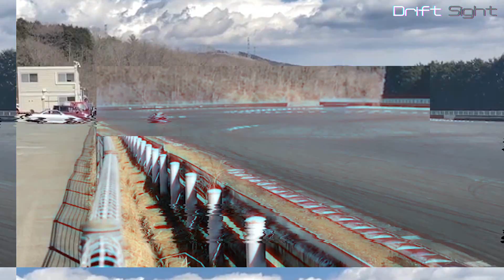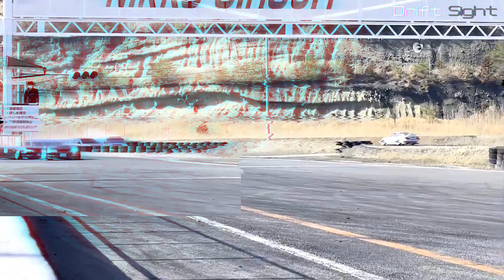KEEP IT DRIFT | Ep.8 | Finest Drift of March 2022